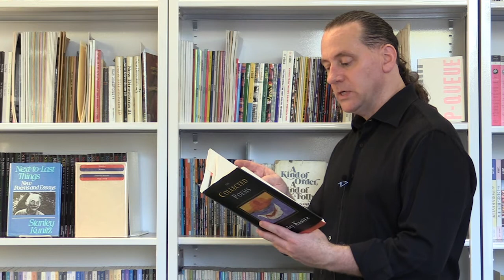Dave Johnson Reads Four Poems by Stanley Kunitz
Poets House is 34 years old this week. Listen to Stanley Kunitz speak at the inaugural Poets House event on April 16, 1986 and watch poet Dave Johnson, beloved leader of Poets House virtual classes, read four Stanley Kunitz poems to celebrate 34 years of Poets House programs.